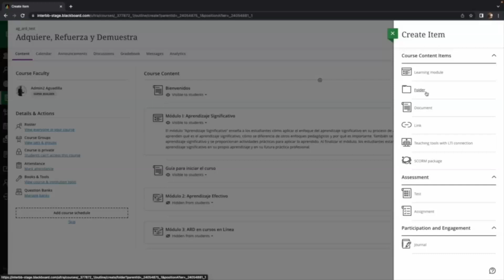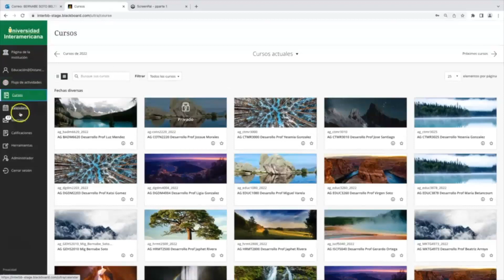Bienvenidos a Blackboard Ultra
Educación a Distancia e Internacionalización
Recinto de Aguadilla